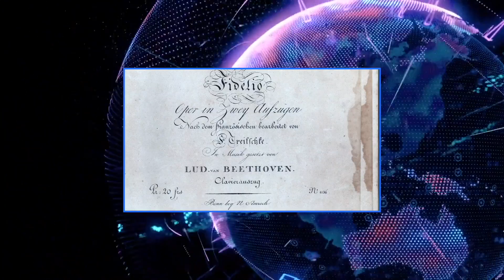News from the world of ClassicalMusic - D Major Tv News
D Major NEWS" is the first appointment dedicated to the news of classicalmusic from all over the world!

Alida Altemburg will tell you about the latest live streaming concerts for the season, great stories of musicians from the web and Orchestras!

In this episode a special dance in the ... Bathtube, a particular Christmas Concert, The Berliner Phil with the Digital Concert Hall and many other news!

Stay up to date on D Major Tv for many news on classical music, live streaming concerts and news!

We remind you that D Major Tv is a totally independent project on classical music and if you like our work you can support us with the price of a good coffee (we love espresso!) Here are the links: